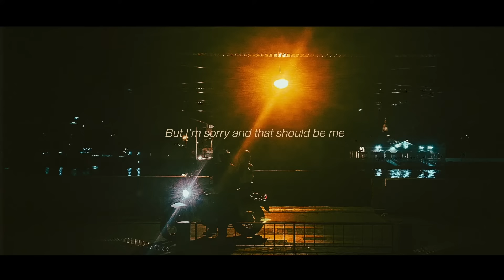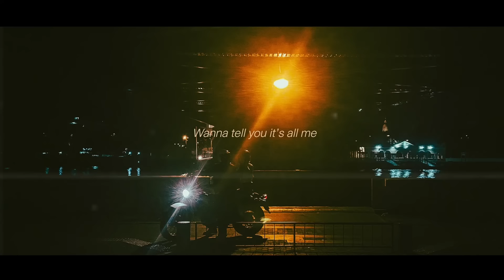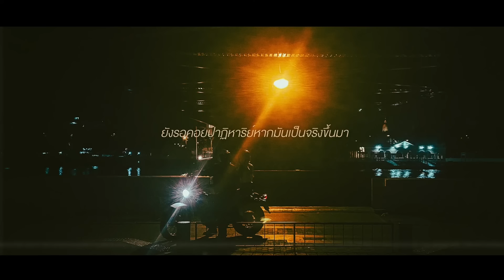wish you - PURE [Official Lyrics Video]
Record Label: BH BrickHouse
Artist: PURE (เพียว)
Single: wish you

กลับมาก่อนจะได้ไหม
ขอโทษที่ทำเธอร้องไห้
มันโดดเดี่ยวเหลือเกินในตอนที่เธอไม่อยู่
มันเกินจะทนไหว

โปรดให้อภัยกันได้ไหม
ก็รู้ว่าภายในใจ เธอเจ็บปวดแค่ไหน
ให้ได้เช็ดน้ำตาที่ฉันทำไป
ผิดที่ฉันมันเป็นคนใจร้าย

You said you needed a little time
For all my mistakes
Wanna tell you it is all me
But I am sorry And that should be me

ยังรอวันที่เธอกลับมาโคจรวนมา ให้ฉันนั้นได้รักเธอ
กลับมาแก้ไขเรื่องราวที่เคยทำให้เธอ นั้นต้องเสียน้ำตา
ยังรอคอยปาฏิหาริย์หากมันเป็นจริงขึ้นมา
จะลบรอยแผล ที่เธอนั้นยังค้างคา
จะไม่ปล่อยมือเธอไปอีกแล้ว ถ้าเธอกลับมารักกัน

ไม่รู้ว่าเธอจะคิดถึง
เหมือนที่ฉันคิดถึงเธอหรือเปล่า
แต่อยากบอกเหลือเกิน ว่าทุกวันฉันอธิษฐาน
ให้เธอกลับมารักกัน

Everything ที่เธอนั้นทิ้ง
ฉันเก็บมันไว้ข้างใน in my heart
Wanna tell you I'm sorry
กลับมากอดฉันได้ไหมเธอ

SONG CREDITS
Artist: Pure Kanin
Lyrics : Pure Kanin
Composed: Pure Kanin
Arranged : Piyabut Sirisamphan , Sirapop Khomkhum
Produced : Piyabut Sirisamphan , Sirapop Khomkhum
Mixed and Mastered : Rawee Kangsanarak
Vocal Directed : Piyabut Sirisamphan , Sirapop Khomkhum
Vocal : Pure Kanin
Acoustic Guitar : Pure Kanin
Other instruments Recorded : Piyabut Sirisamphan , Sirapop Khomkhum
Edited : Piyabut Sirisamphan , Jeaniich , Sirapop Khomkhum
Recording at Solution 1 Studio

Executive Producer: Thutz Chandakul
Supervisor : Pak Sripongtanakul